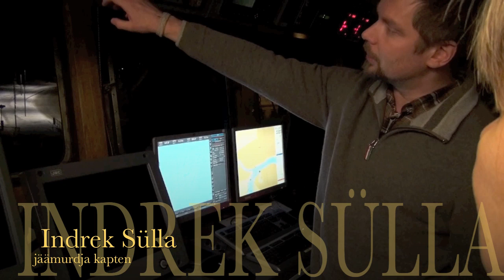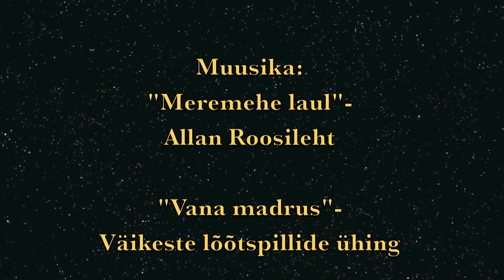Jäämurdjal EVA 316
Ingvar Villido loeng Pärnu linnas oli lõppenud. Ootamatulet saime ettepaneku külastada meie liikme töökohta. Selleks kohaks oli sadamas puhkav jäämurdja EVA 316. Sellest ka lühike looke.